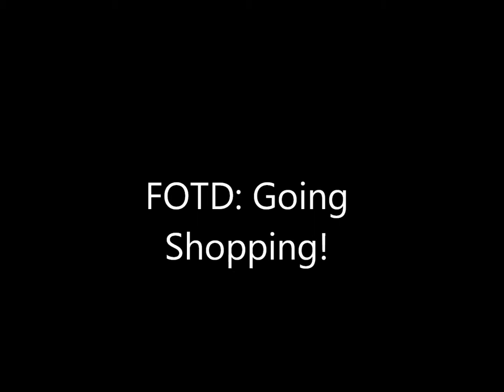Vlog: FOTD/Going Shopping!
03/12/2013 All products were bought by me for me! Lipstick worn: Cover Girl: Tempt Seduction, Coastal Scents Pot: Wild Raisin, L.A. Girl: White Eye Primer, Ruby Kisses: 3 D Creator Level 14, L.A. Colors Pressed Powder: Cappucino, Fashions shown can be found here: Silver Scull Necklace Silver Skeleton hand with Scull Ring Bracelet Unlimited Black Men's Watch Scull Jacket Hot Topics T-Shirt Black Shiny Slip on Shoes Jeans